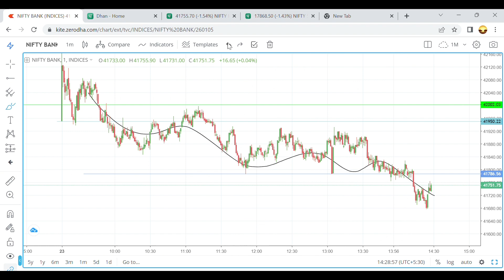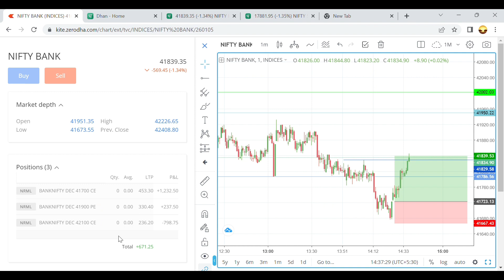🔴LIVE TRADING | 2 nd trade | 23 Dec 2022 | BANKNIFTY | OPTION BUYER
1%

On Being Trader YouTube Channel you will learn Price
Action Trading in stock market. In this video We have
shown my live intraday trading in bank nifty option buying
using pure price action strategies. No need to rely on
fancy buy/sell signal giving indicators. Indicators are just
like make money online like schemes. Just Observe and
to get all the latest updates!
Instagram : I'm on Instagram as beingtrader29. Install the app to follow my photos and videos.